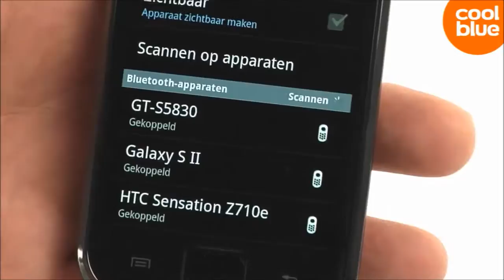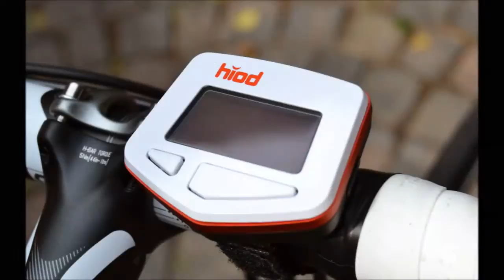Hiod Film Lang